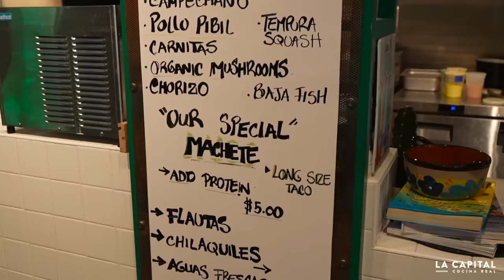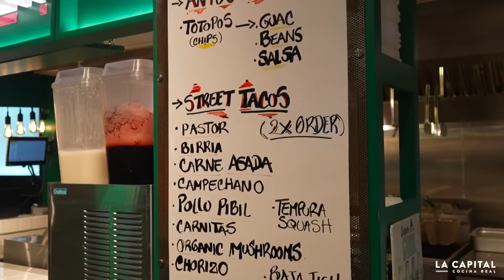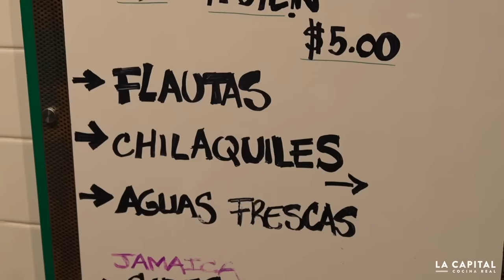Probando la mejor TAQUERA de Miami | La Capital